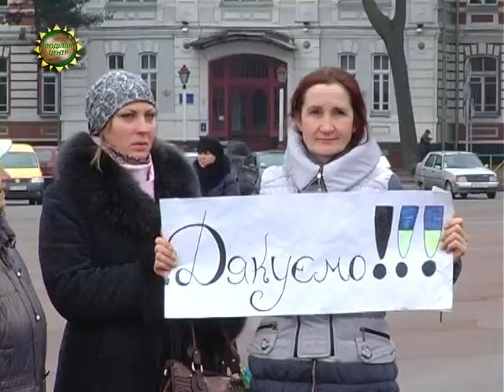ХОДТРК "Поділля-центр" - Зустріч бійців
Із зони проведення антитерористичної операції повернулися наші захисники! Зі сльозами на очах, під оплески та скандування «Герої!» краяни зустріли сімдесят бійців 128-ї гірсько-піхотної бригади.